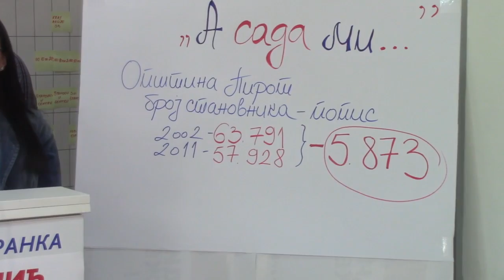KZN SNS Samanta Blazik 04. 04. 2016.